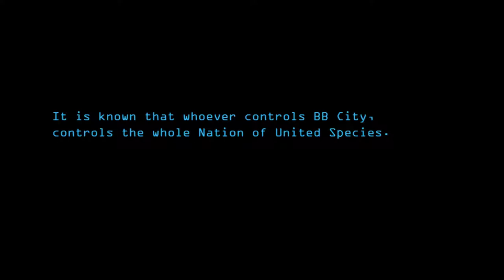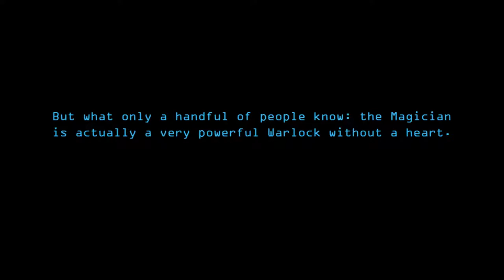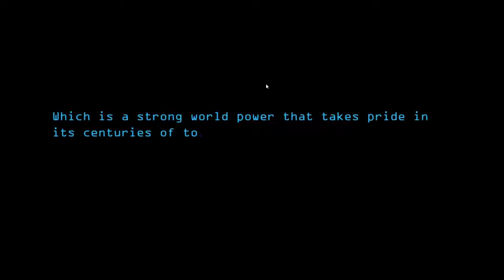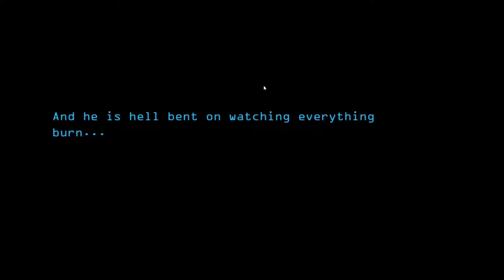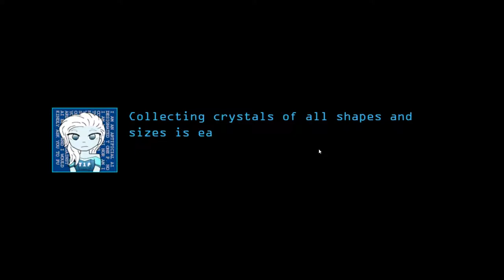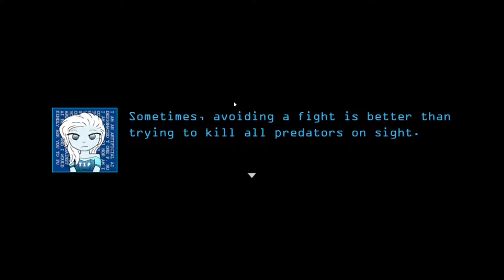PLaying Crits: Demo Strawberry Chocolate